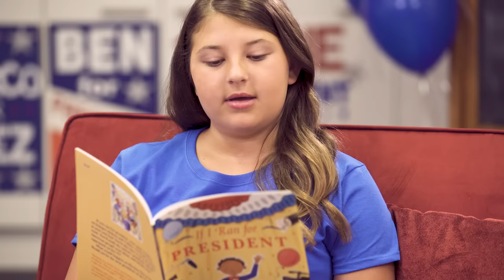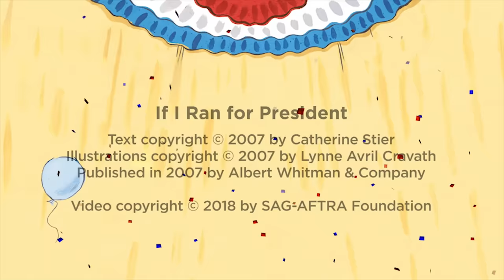'If I Ran For President' read by Lonnie Chavis, Parker Bates and Mackenzie Hancsicsak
'If I Ran For President' is written by Catherine Stier, illustrated by Lynne Avril Cravath and read by Lonnie Chavis, Parker Bates and Mackenzie Hancsicsak

If you ran for president, you would have to do a lot of hard work. You would study the nation’s problems, tell the American people about your platform, select a running mate, and debate your opponents on live television.